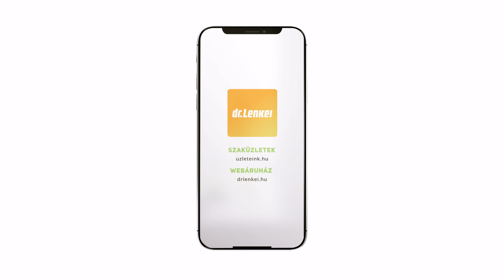C- 1000 Kal Mag ital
Dr. Lenkei C-1000 Kal–Mag ital

EGY IDEÁLIS KÉSZÍTMÉNY!
Finom, cukormentes, 100%-os természetes édesítéssel. Könnyen elkészíthető.

1 adagban:
• 1000 mg C-vitamin
• 500 mg Kalcium
• 250 mg Magnézium

4-féle ízben:
• mangó-narancs
• friss citrom
• bitter lemon
• meggy

10 és 30 adagos kiszerelésben